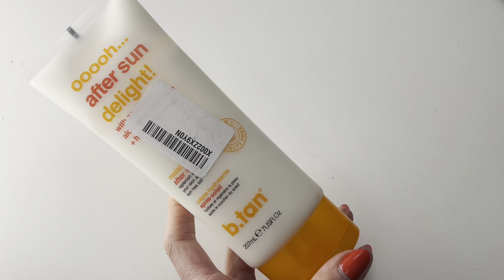Must have for vacation and tanning